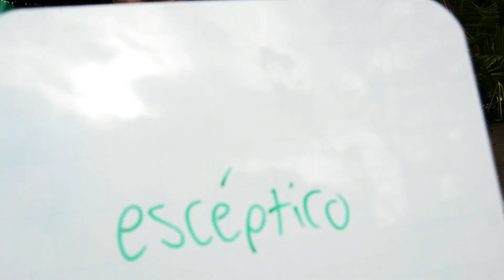DUELO ENTRE UNIVERSIDADES: COMPETENCIA SOBRE CULTURA GENERAL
En el siguiente video encontrarás un duelo entre universidades sobre preguntas de cultura general donde hemos tratado temas como: música, filosofía, historia, geografía, política, ortografía, medicina etc. ¿Sabes quién es el padre de la medicina? ¿Quién fue Bob Marley ¿Dónde se encuentra la isla de Pascua? ¿Qué instrumentos conforman una orquesta? ¿Quién fue Giordano Bruno? ¿Quién es el padre de la genética? si no conoces las respuestas te invitamos a ver este video.
00:02 ¿Quién fue Bob Marley?
01:30 ¿Cómo se llama la fobia a bañarse?
03:44 ¿Cuáles son los estados de la materia?
07:42 ¿Cuál es la diferencia entre astronomía y astrología?
10:33 Prueba de ortografía
11:12 ¿Qué es el perreo intenso?